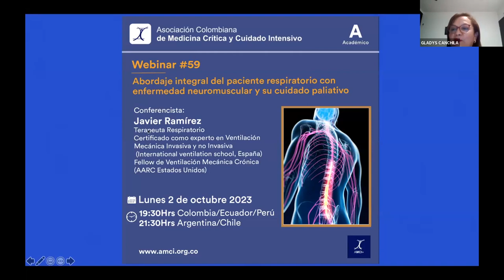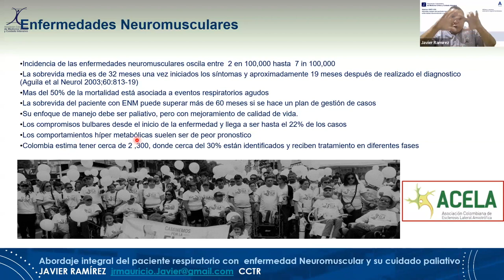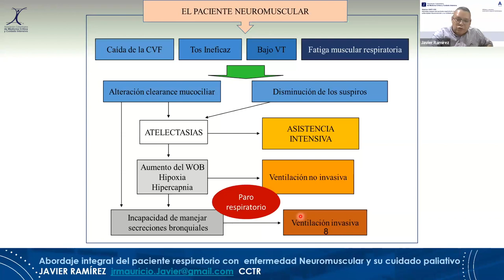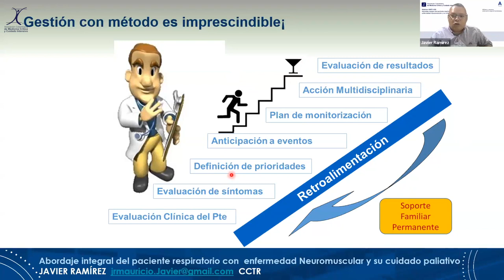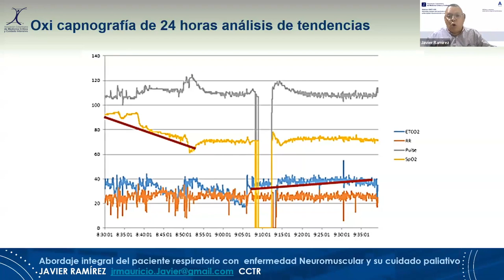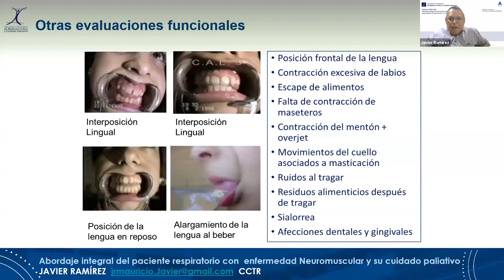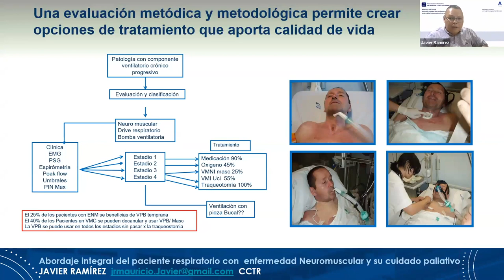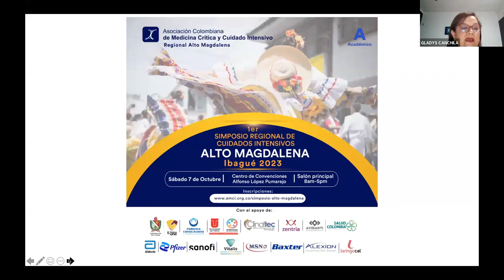Webinar 59 - Abordaje del paciente respiratorio con enfermedad neuromuscular y su cuidado paliativo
Javier Ramírez
: Terapeuta Respiratorio
 Certificado como experto en Ventilación
Mecánica Invasiva y no Invasiva
 (International ventilation school, España)
Fellow de Ventilación Mecánica Crónica
(AARC Estados Unidos)